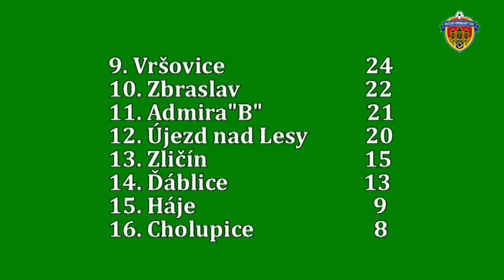Pražská teplárenská přebor mužů 2016/2017 18.kolo